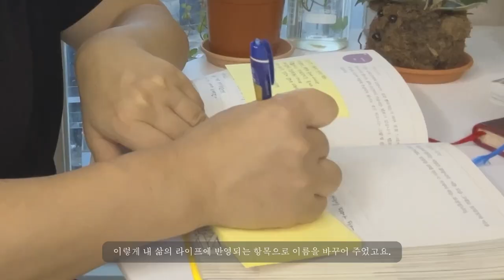4인가족 생활비 계산: 50만원으로 행복하게 지내는 비결 ㅣ가치있는 소비 ㅣ생활비 계산ㅣ식비절약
안녕하세요:) 꽁희짠부입니다. 어느덧 4인가족 한달 생활비 결산하는 날이
다 왔네요. 생활비 계산하기전 가치있는 소비를 하기 위한 방법과
가치있는 소비로 행복할 수 있는 방법을 영상에 담았습니다.

참고로 꽁뽁노믹스가 꽁희짠부로 다시 채널운영하게 된 사연도
담겨져 있어요. ㅠ

00:00 4인가족 생활비 결산
00:18 꽁희짠부 식비절약
00:37 4인가족 생활비 예산관리방법 (고정비/변동비)
01:18 꽁뽁이가 절약하는 이유
01:32 행복할 수 있는 방법
01:50 가치있는 소비를 위한 작은 방법
03:45 브로콜리조림
05:25 꽁뽁노믹스가 꽁희짠부로 다시 채널운영하게 된 이유

그리고 아무런 공지 없이 채널 삭제시킨 것 너무 죄송합니다.
현재 상황이 계속 운영할 처지가 안되어서... ㅠ
다시한번 더 사과 드립니다.

guarani ㅣ ahorro rehegua ㅣgalego ㅣgardando
ㅣગુજરાતી ㅣબચત ㅣΓκουτζαράτι ㅣοικονομία ㅣΕλληνικά ㅣοικονομία ㅣनेपाली ㅣबचत ㅣnorsk
ㅣsparing ㅣ dansk ㅣ besparelse ㅣडोगरी
ㅣबचत करदे ㅣ Deutsch ㅣsparen ㅣ ພາສາລາວㅣ
ປະຢັດ ㅣlatviskiㅣietaupotㅣlatinㅣsalutarisㅣRomână
ㅣeconomisireㅣlëtzebuergeschㅣspuerenㅣlietuvių
ㅣtaupymasㅣLingala |Ebombamiㅣमराठीㅣबचतㅣ
MaoriㅣTiakiㅣहमर टिलरㅣबचतㅣМакедонски | Заштеди |Andao hiarakaㅣSavingㅣമാലാ ആലം ഭാഷㅣ സേവിംഗ്ㅣMelayu | Simpanan |Malti | Tifdil |Монгол |Хадгаламж |Euskara | Aurrezkia |
BamanankanㅣBamanankan ㅣTiếng Việt | Tiết kiệm |
Беларуская |Ашчадная |বাংলা | সঞ্চয় |Bosanski |Buka SotorㅣDipolokeloㅣБългарски | Спестявания |SamoanㅣSaveㅣएकं संस्कृतं ㅣलिखतुСрпски | Штедња |Somali | Keyd |Shonaㅣ
Basa SundaㅣSimpenㅣSwahiliㅣAkibaㅣSvenska | Sparande |
Gàidhlig na h-Alba | Sàbhalaidhean |EspañolㅣAhorrosㅣslovenský | sporenie |Slovenščina | Varčevanje |سنڌي ㅣبچائيㅣ
සිංහල | ඉතුරුම් | العربيةㅣالتوفيرㅣ Հայկական |Խնայողությունների | অসম |সঞ্চয় | AymaraㅣQhispiyañaㅣ
Íslenska | Sparnaður | Kreyòl ayisyen | Savings | Gaeilge | Coigiltis | AzərbaycanlıㅣQənaətㅣ Afrikaans | Spaar | Shqip | Kursime | አማርኛ. ㅣቁጠባዎችㅣ Eesti | Säästud | Esperanto |
Ŝparaĵoj | Ewe |Dzraɖoƒe | English ㅣSavingsㅣ Oromoo ᅣQusannaaᅣ ଓଡିଆ ings ସଞ୍ଚୟ ㅣ Yoruba ㅣ Ifowopamọㅣ
اردو ㅣ بچتㅣ O'zbekcha ㅣTejamkorlikㅣ |Українська |Ощадна| Cymraeg | Cynilion | ئۇيغۇر ㅣ تېجەش ㅣ IgboㅣSavingㅣ יידישㅣשפּאָרןㅣ Italiano | Risparmio | Bahasa Indonesia | Tabungan | 日本語ㅣ貯蓄ㅣ Basa Jawa | Tabungan | ZuluㅣSavingsㅣ ქართული | შემნახველი | 中文（简体）ㅣ储蓄ㅣ 中文（繁體）ㅣ儲蓄ㅣ ChewaaㅣKusungaㅣ Česky | Úspory |
VatsongaᅣKu ponisaᅣ ҚазақшаㅣҮнемдеуㅣ KannadaㅣGuardarㅣ ಕನ್ನಡㅣಉಳಿಸುವಿಕೆㅣ Corsico |Ahorro | Corsu | Risparmia | XhosaㅣUkugcinaㅣ کوردی (سۆرانی)ᅣپاشکەوتەکانᅣ
Kurdî (Kurmanc)ㅣSavingsㅣ Hrvatski | Štednja | Khmer|សន្សំ|
Кыргыз |Аманат | தமிழ்ㅣ சேமிப்புㅣ ТоҷикㅣСарфаㅣ
Татар | Саклау | ไทย | ออมทรัพย์ | Türkçe |Tasarruf | తెలుగు | పొదుపు | Türkmen | Tygşytlamak | ትግርኛᅣምድሓንᅣ پښتوㅣژغورنهㅣ
ਪੰਜਾਬੀ |ਬਚਤ | فارسی | پس انداز | Português |Poupança | Polskie |Oszczędności | Français |Épargne | suomi | Säästöt | Hawaii |
Hausaㅣ Magyar | Megtakarítás | עברית | חיסכון |